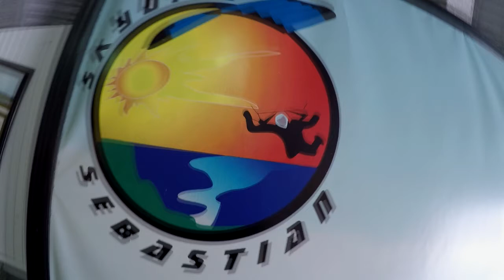Skydive Sebastian - Andrea's Skydive